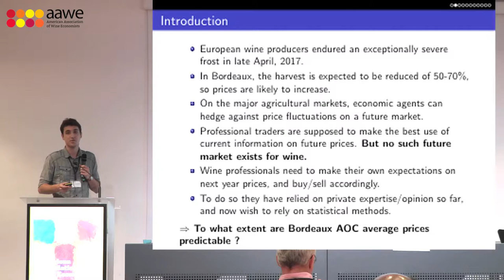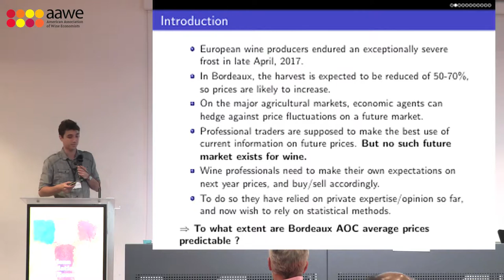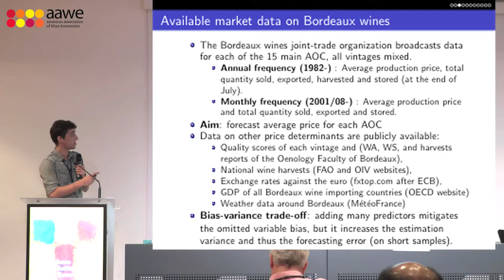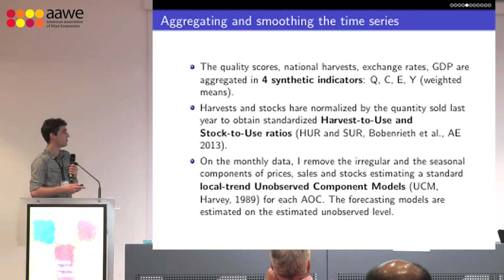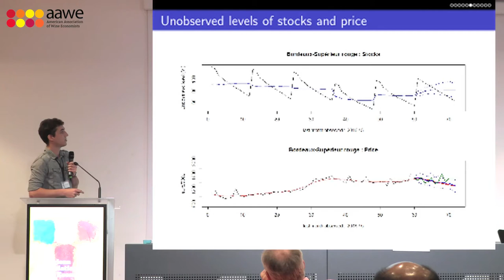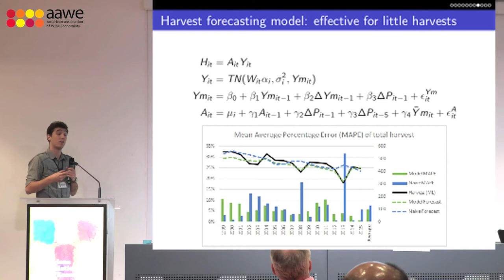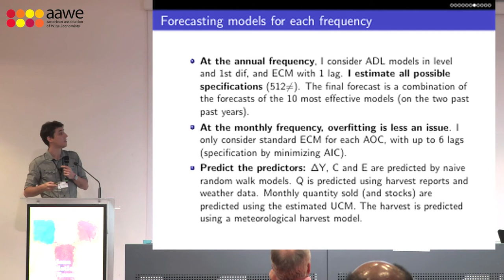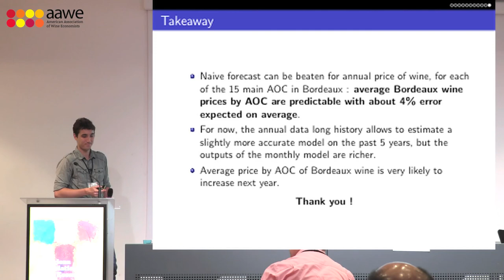Emmanuel Paroissien Presentation (11th Annual Conference 2017 in Padua)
Emmanuel Paroissien (U Bordeaux)

Multivariate forecasting of wine prices.

American Association of Wine Economists (AAWE)
11th Annual Conference 2017 in Padua, Italy (June 28 – July 2)